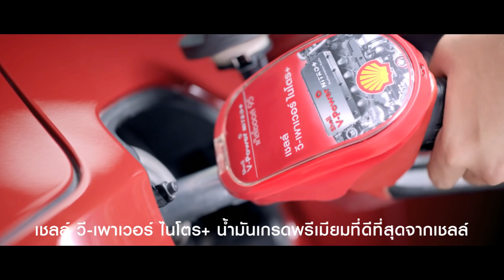Test Drive EP.32 - Ferrari F40 Competizione (1989)